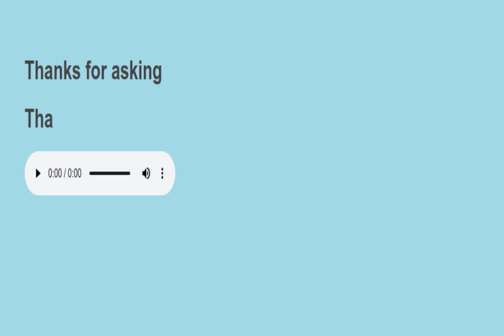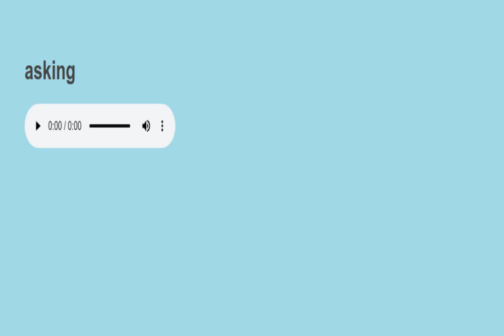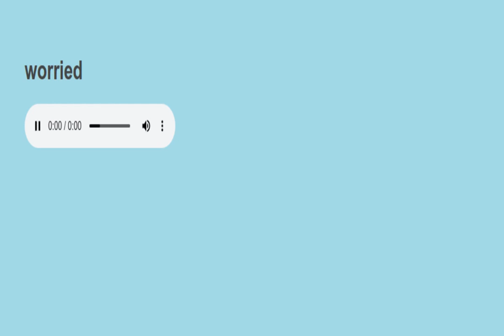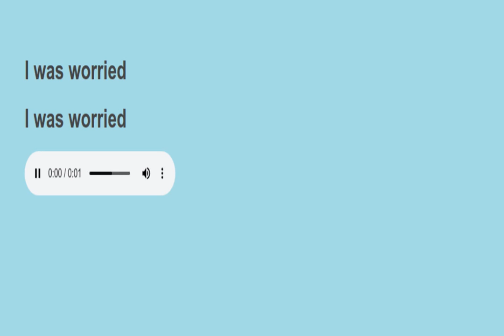Sight sentences reading practice 162